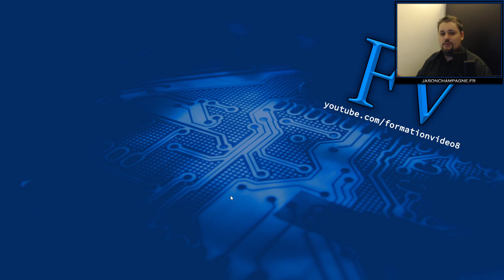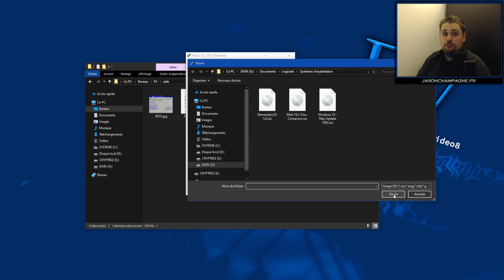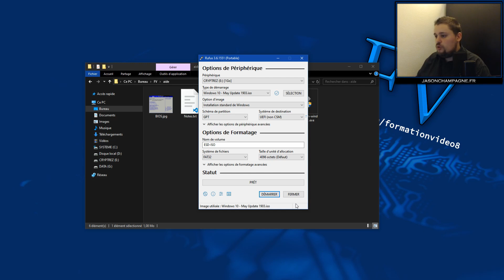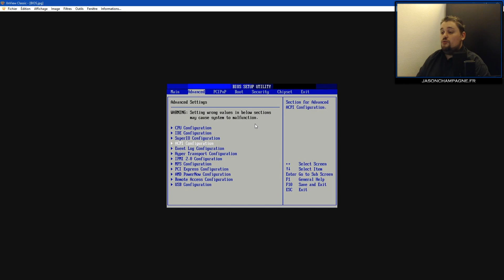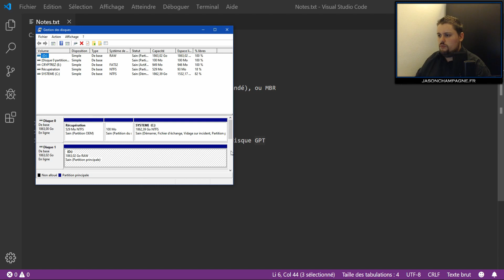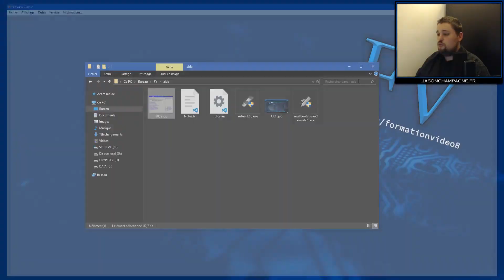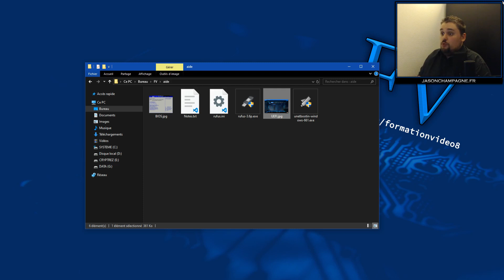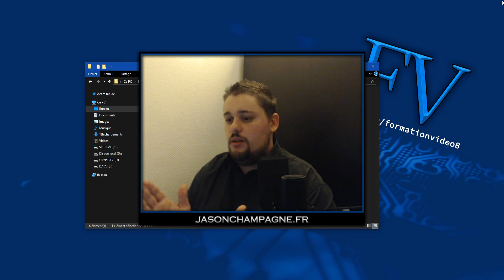Rufus - créer une clé bootable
Vidéo explicative pour créer votre clé USB bootable afin d'installer un système Windows ou une distribution GNU/Linux sur votre ordinateur.